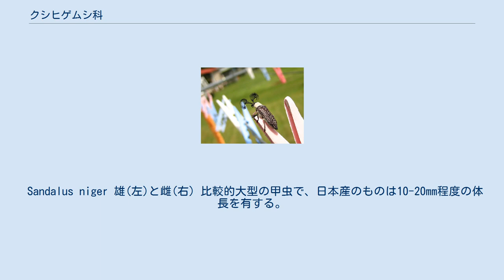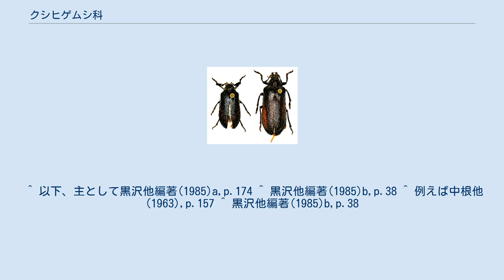クシヒゲムシ科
クシヒゲムシ科（クシヒゲムシか、Rhipiceridae）は甲虫の1科である。
 Sandalus niger 雄(左)と雌(右) 比較的大型の甲虫で、日本産のものは10-20mm程度の体長を有する。
体型は細長くて頑丈で、背面には毛が多い。
触角は各節から突出した細長い突起があるために櫛状、または鋸歯状になる。
また触角は頭部の隆起の上から出る。
前胸背板の後ろの縁は細かな鋸歯状になる。
歩脚では脛節の外側の縁に歯状の突起がある。
跗節はその下面に膜状の葉片があり、爪間板は大きくて刺毛がある。
 生活史等は不明な点が多いが、北アメリカ産の種ではセミの幼虫に寄生するものが知られている。
 かつてはムネアカクシヒゲムシ Horatocera niponica なども本科に含まれていたが、これは現在ではホソクシヒゲムシ科 Callirhipidae に分けられた。
現在ではこれらは類縁が近くないものとされ、黒沢他編著(1985)aでは本科はナガフナガタムシ上科 Dascilloidea に、この科はナガハナノミダマシ上科 Artematopoidea に置かれている。
ただし単にクシヒゲムシと言う時にはこの両者をまとめる場合もある。
 現在では本科には温帯から熱帯域に少数の種が含まれる。
日本からはクチキクシヒゲムシ Sandalus segnis が北海道から九州まで、同属の2種が南西諸島から知られているのみである。
 ^ 以下、主として黒沢他編著(1985)a,p.174 ^ 黒沢他編著(1985)b,p.38 ^ 例えば中根他(1963),p.157 ^ 黒沢他編著(1985)b,p.38